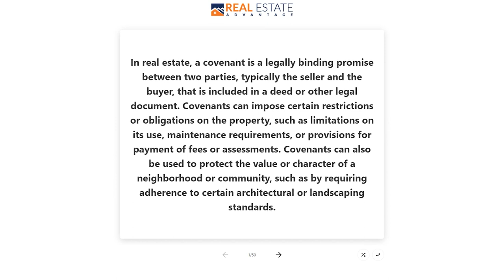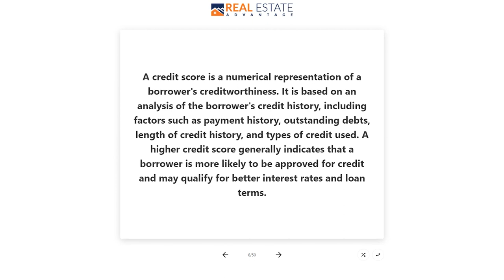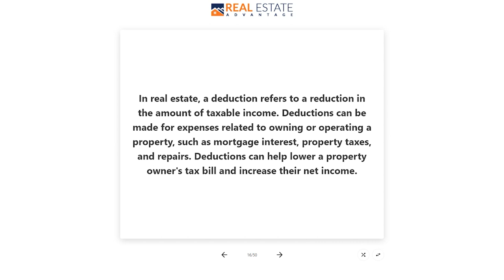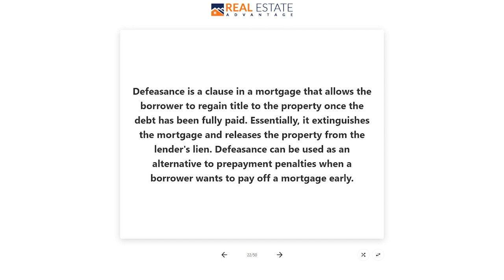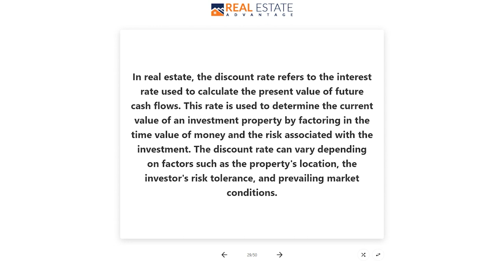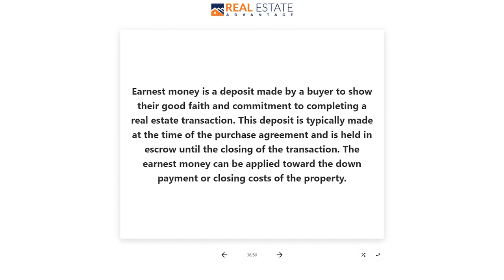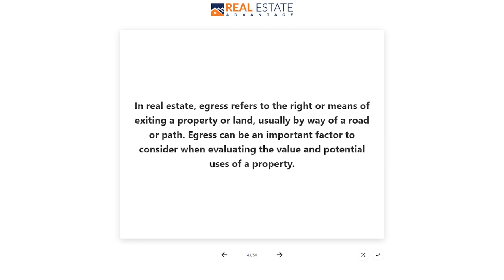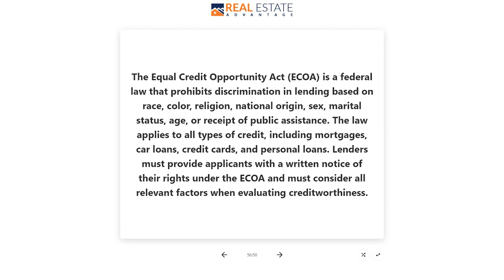300 Real Estate Exam Vocabulary Terms you NEED to KNOW (101-150)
Elevate your real estate knowledge with our third comprehensive set of Real Estate Vocabulary Cards. Designed to empower both seasoned professionals and aspiring enthusiasts, these cards provide a concise yet comprehensive guide to essential real estate terminology.

Unlock the language of property transactions, investment strategies, and market dynamics with carefully curated terms like "appraisal," "equity," "listing," "mortgage," and "ROI (Return on Investment)." Each card presents a term alongside a clear definition, enabling you to navigate the real estate landscape with confidence and precision.

Ideal for exam preparation, industry seminars, or simply expanding your understanding, our Real Estate Vocabulary Cards are an indispensable resource. Enhance your communication, deepen your expertise, and unlock the door to real estate success. Get your hands on these essential cards today and embark on your journey to becoming a real estate agent.